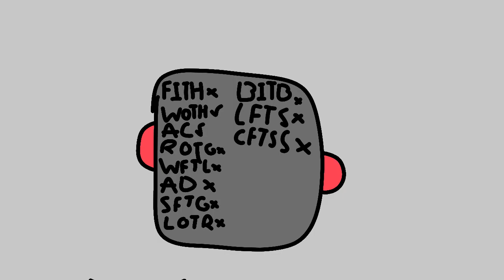Lobotomy Dash Lore: 🏡✅